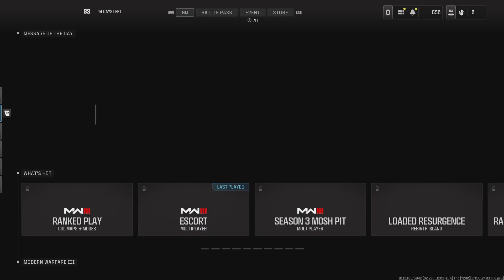Call of Duty_20240514150502